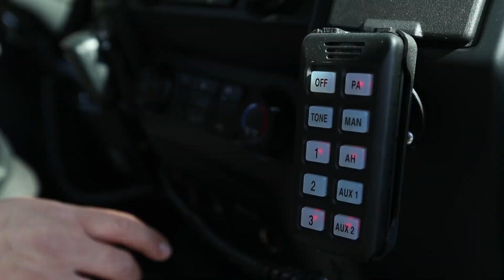Edgar Olvera y sus patrullas en Naucalpan.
Siempre hemos pensado que a grandes males grandes remedios, por lo que una buena estrategia de este gobernador EdgarOlvera esta dando resultados adquiriendo equipo nuevo y no las chatarras que había en el municipio con el PRI.